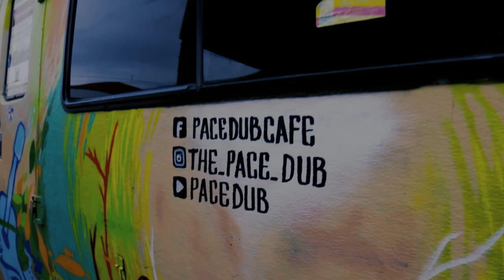Live Acoustic Session Esteban Sáez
Acoustic session with Esteban Sáez, artist from Temuco who visited The Pace Dub on his way through Magallanes.

 Sesión acústica con Esteban Sáez, artista de Temuco que visitó The Pace Dub en su paso por Magallanes.